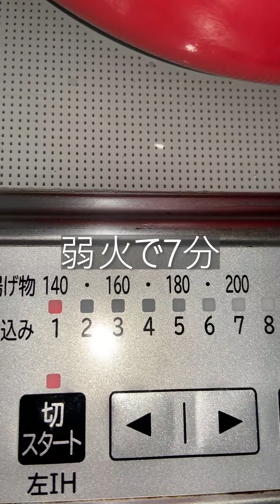Stir-fry#tea bowl steamed🥰🤤🥄1分で分かる料亭の仕上がり失敗しない茶碗蒸しの作り方#shorts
JapaneseHomeCooking tea bowl steamed

1分で分かる料亭に出て来る様な仕上がり失敗しない茶碗蒸しの作り方です。

結婚16年のアラフォー夫婦の食べ歩き動画やおとぼけ日常Vlogを配信し

メンバーシップでは月1の限定ライブと週１のメンバー限定動画を配信中

こちらでは、自分達夫婦をより近く感じていただける様な動画をやって

ます。

JapaneseHomeCooking cooking Stir-fry#tea bowl steamed＃食べ歩き夫婦＃ラーメンデート＃うどん＃そば＃グルメ＃夫婦チャンネル＃アラフォー夫婦＃ヤシの木むら夫婦チャンネル